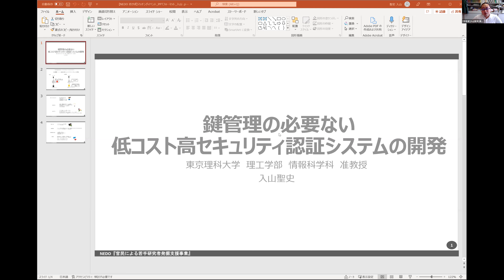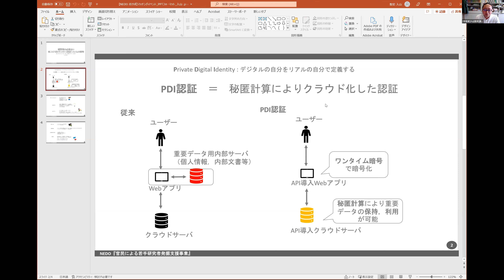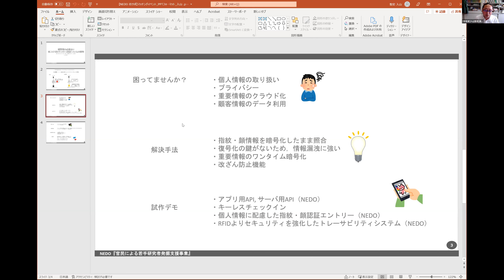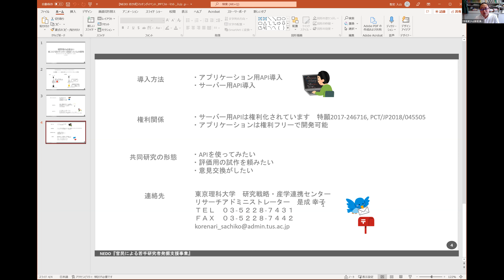鍵管理の必要ない低コスト高セキュリティ認証システムの開発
本研究シーズの詳細については、国立研究開発法人新エネルギー・産業技術総合開発機構（NEDO）の「官民による若手研究者発掘支援事業*」における『若手研究者産学連携プラットフォーム』にも掲載しておりますので、併せてご覧ください。